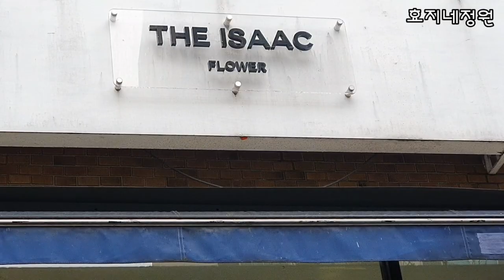따뜻한 봄날에 예쁜 카페에서 꽃멍하기